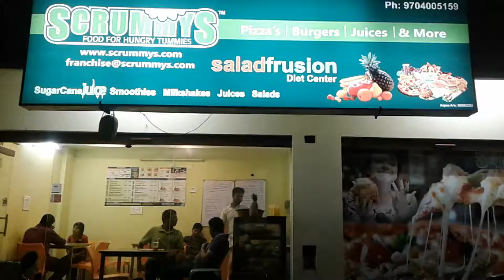Scrummys in KPHB, Hyderabad | 360° view | Yellowpages.in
Scrummys in KPHB, Hyderabad
Scrummys in KPHB, Hyderabad,telangana
Scrummys in  Hyderabad
Scrummys  KPHB, Hyderabad
Scrummys at KPHB
Scrummys in KPHB, Hyderabad,India
Scrummys in India
Scrummys
KPHB
Hyderabad
Scrummys in KPHB
pizza's in KPHB
burgers in KPHB
juices in KPHB
smoothies in KPHB
milkshakes in KPHB
salads in KPHB
sugarcane juice in KPHB
saladfrusion in KPHB
diet center in KPHB
appetizers in KPHB
wraps in KPHB
desserts in KPHB
treats in KPHB
take away
home delivery